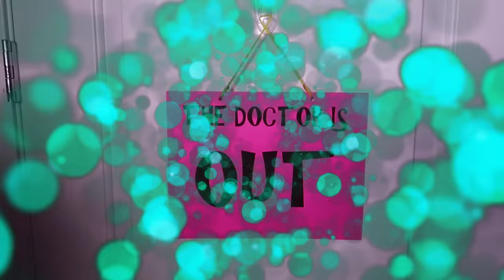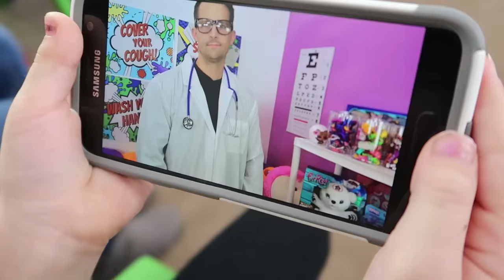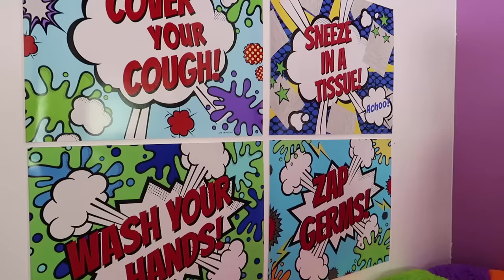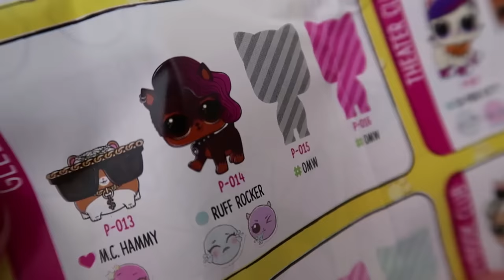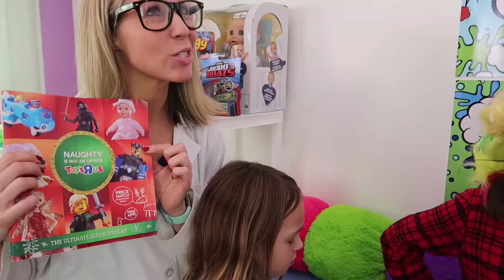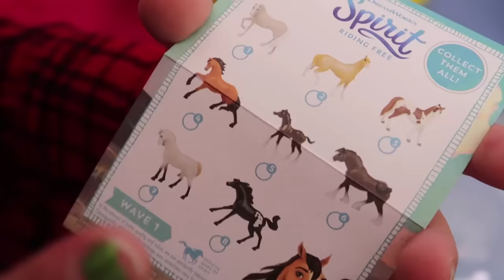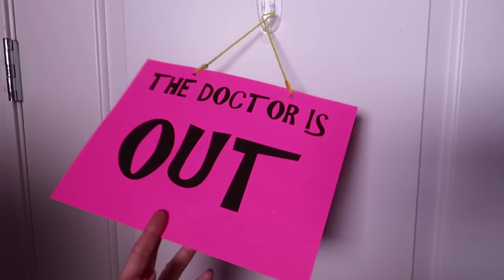Toy Doctors Jason & Lucy Have FULL Waiting Rooms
Doctor Jason has changed his pretend medicine over to toys and his business is booming! Tori and Sydney were patients of Doctor Lucy but Dr. Jason has better toys. Addy helps to remind the silly kids that Dr. Lucy is the best doc around.

"Bad Morning by Triads courtesy of Soundstripe
"Alive & Free by  Hawksilver courtesy of Soundstripe
"Wire and Fire by Triads courtesy of Soundstripe
"The Future is Basic by My Buddy Mike courtesy of Soundstripe
"Let's Get Together by David Tough courtesy of Soundstripe
"Not for U by Album House courtesy of Soundstripe
"Green Cactus by New Wave Sounds courtesy of Soundstripe
"Arena by OBOY courtesy of Soundstripe